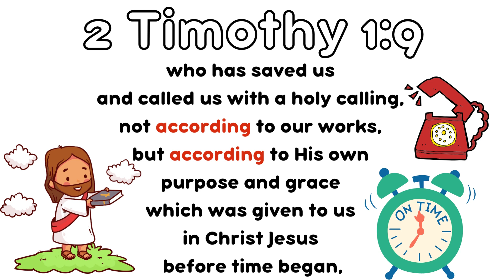2 Timothy 1:9 FOR KIDS - NKJV - AWANA Club T&T: Discovery of Grace - Memory Verse | SCRIPTURE BIBLE